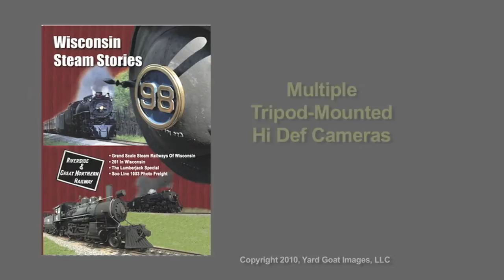DVD Preview - Wisconsin Steam Stories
Here is a preview of our DVD featuring steam locomotives in action - all in Wisconsin! There are four chapters on the DVD:

Grand Scale Steam Railways Of Wisconsin - "Grand Scale" describes a miniature railway large enough for the operator to ride inside the locomotive. This story presents three of the state's Grand Scale railways: the Riverside & Great Northern, the Milwaukee Zoo, and the Whiskey River. These locomotives may be small, but they work and sound like their big brothers. We also explore the history of building Grand Scale equipment in Wisconsin by yesterday's Sandley Works and today's Merrick Light Railway Equipment Works.

261 In Wisconsin - This story covers several trips in different years made by Milwaukee Road 261, focusing primarily on round trips between Milwaukee and New Lisbon. This was home territory for the big Northern when it was still in service for the Milwaukee Road!

Lumberjack Special - The Laona & Northern carries passengers from its hometown to the Camp 5 Museum. Built in 1916 by Vulcan, 2-6-2 number 4 puts on a great show! We cover a day with the locomotive, beginning with the engine crew starting the fire, greasing, washing, then operating out on the line (including a cab ride), and back into the barn for the night.

Soo Line 1003 Photo Freight - 1003 is a 2-8-2 Mikado type locomotive, built in 1913 by the American Locomotive Company. Our two-day photo charter was the last one for 1003 before rebuilding. We had a glorious October weekend. The images of 1003 and her train are stunning as the special worked its way between Hartford and Fairwater on the Wisconsin & Southern. Lots of runbys!

Running time approximately 110 minutes - Multiple tripod-mounted hi-fdef cameras - Minimal narration.